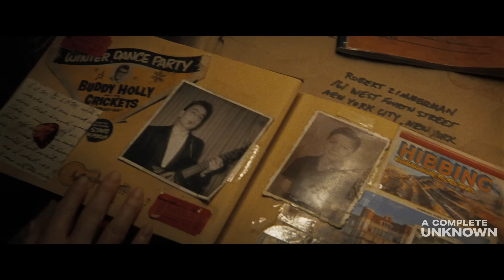A Complete Unknown (Bob Dylan Biopic) - Official Trailer #2 (2024) Timothée Chalamet, Edward Norton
Watch the new A Complete Unknown trailer for this upcoming movie about musician Bob Dylan. A Complete Unknown stars Timothée Chalamet, Edward Norton, Elle Fanning, Monica Barbaro, Boyd Holbrook, Norbert Leo Butz, Dan Fogler, and Scoot McNairy.

Set in the influential New York music scene of the early 60s, A Complete Unknown follows 19-year-old Minnesota musician Bob Dylan’s (Timothée Chalamet) meteoric rise as a folk singer to concert halls and the top of the charts – his songs and mystique becoming a worldwide sensation – culminating in his groundbreaking electric rock and roll performance at the Newport Folk Festival in 1965.

A Complete Unknown, directed by James Mangold, opens in theaters on December 25, 2024.